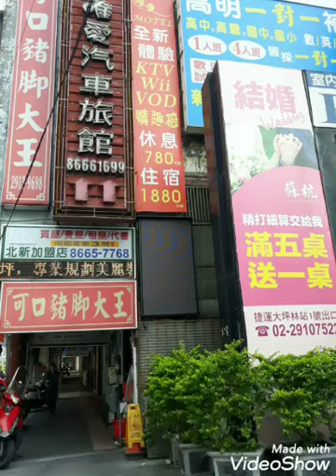TAIWAN VACAY 2019😍😍😍